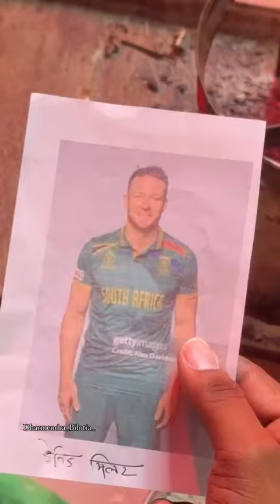Comedy with Kangla 😂😂 /trendingshorts